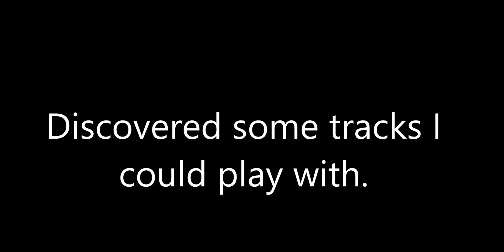A Bit of Me a Bit of You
Testing the waters of my amps and things.